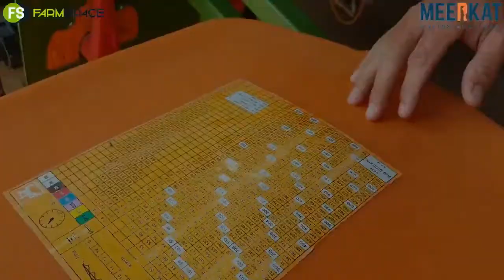Amazone UX 4200 Spuit